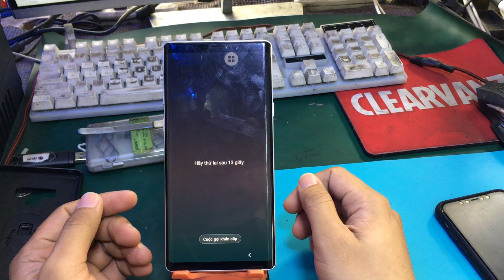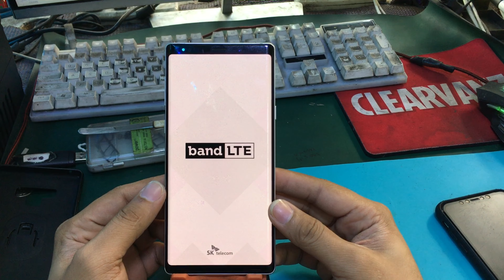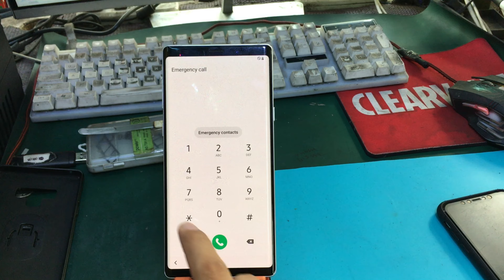How to Hard Reset Samsung Note 9 | Ka tiktech